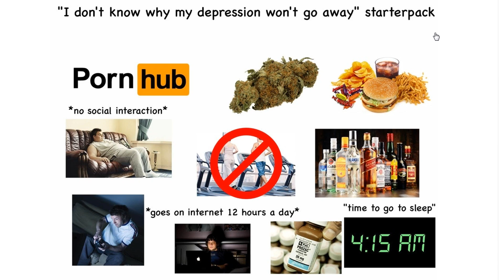Gosu - 99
LEAVE A "LIKE" IF YOU ENJOYED THE VIDEO :D

Outro: Against the Sun